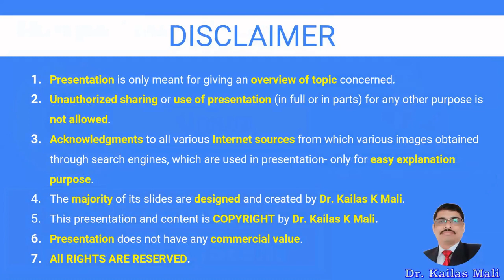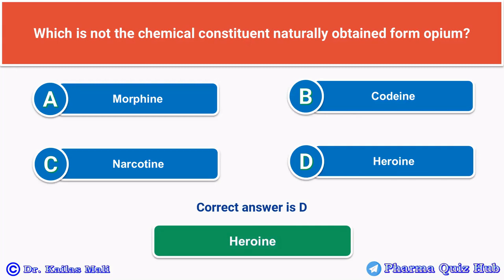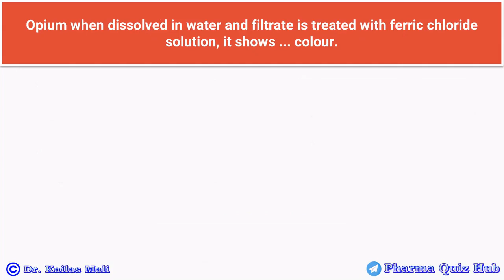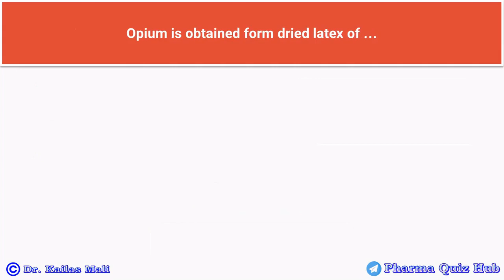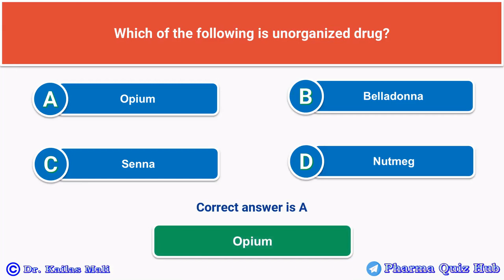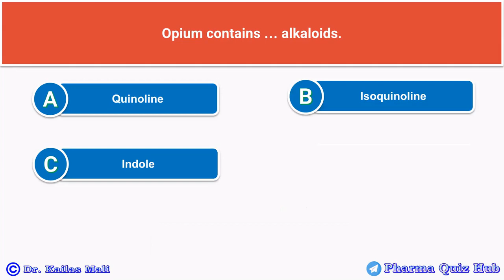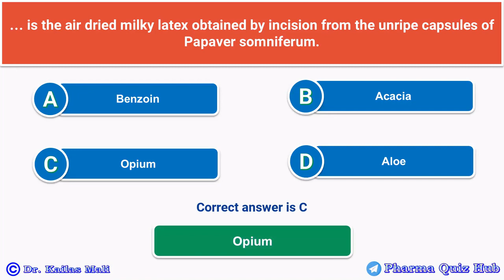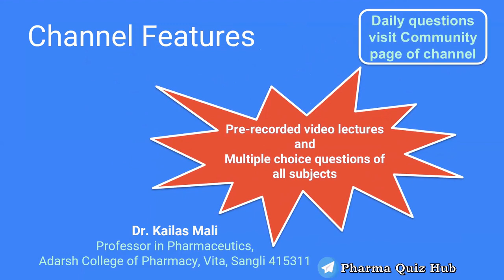Pharmacognosy ll Drugs acting on Nervous system ll Opium ll Unit V ll MCQs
MCQ Pharmacognosy- Biological source, chemical constituents and therapeutic efficacy of Opium
Diploma Pharmacy ER-2020

Multiple Choice Question Pharmacognosy

Drugs acting on Nervous system

Useful for D.Pharm, B.Pharm, and Competitive exams like GPAT, NIPER, Pharmacist, Drug inspector, etc.